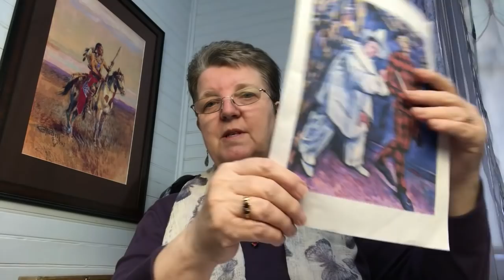Flosstube #83 ~ Mary Rose Maynia - 2019, Week 3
Mentions.